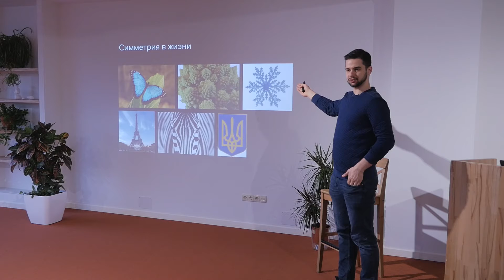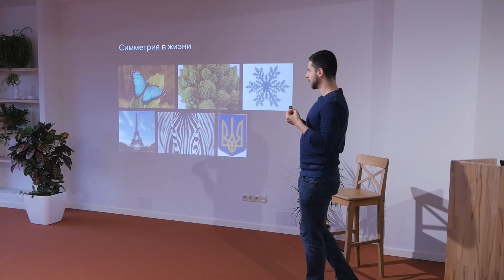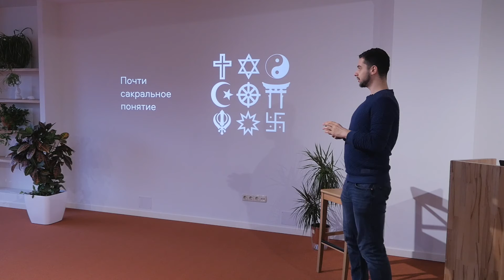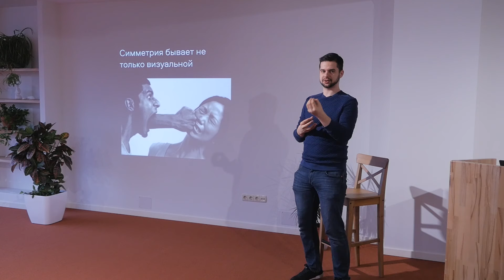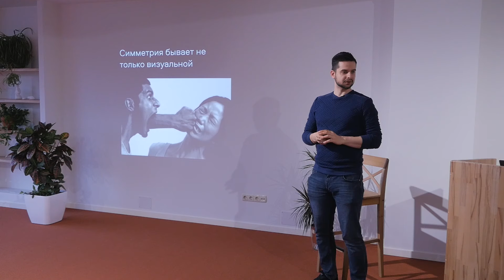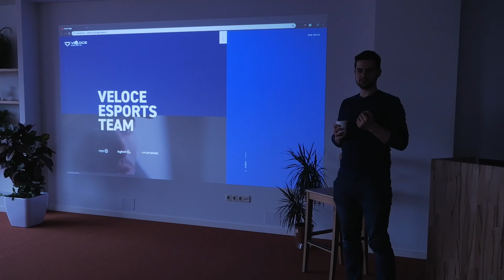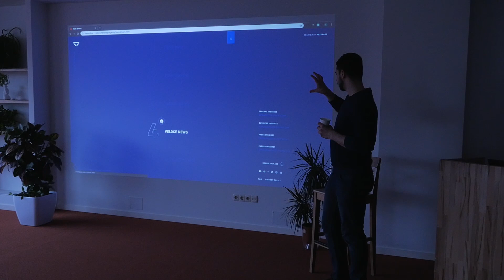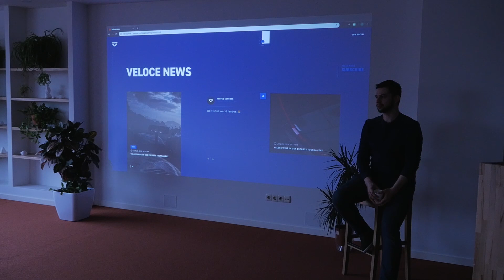???? ????????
? at CreativeMornings Odessa, February 2019. Free events like this one are hosted every month in dozens of cities. Discover hundreds of talks from the world's creative community